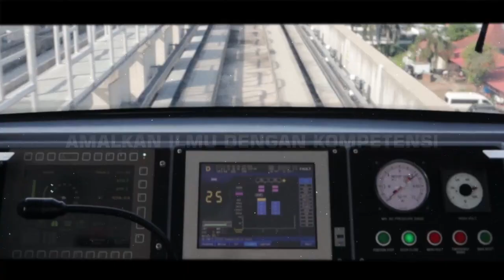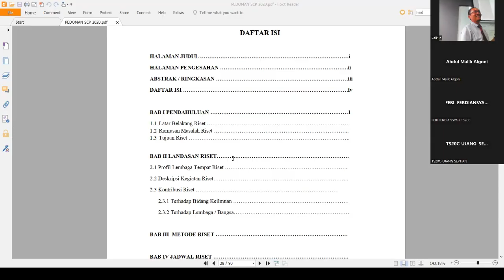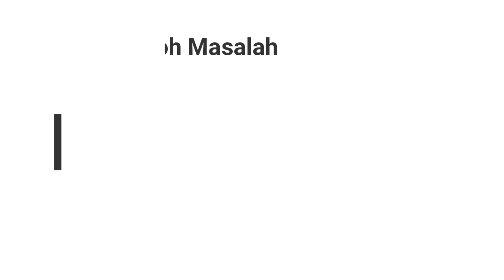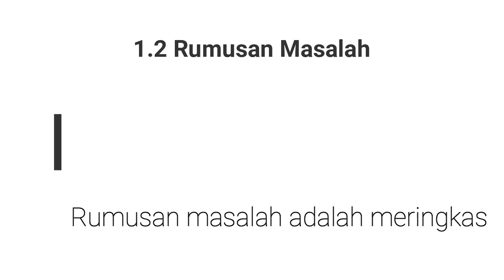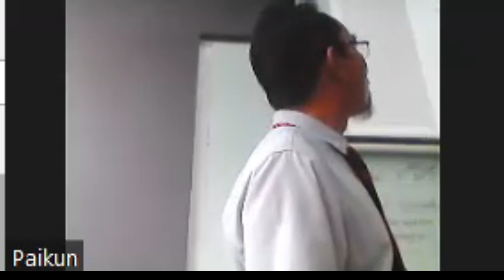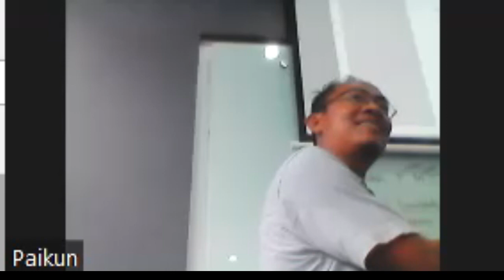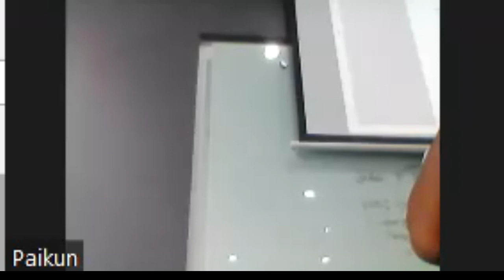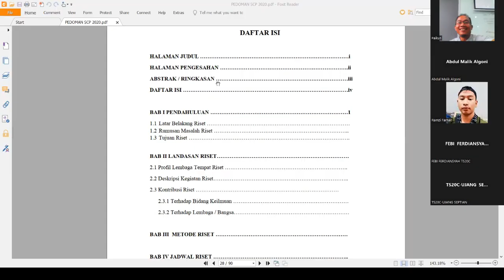Proposal Pra-Riset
Riset Nasional merupakan kegiatan riset secara mandiri (1 orang mahasiswa/penelitian) dimana mahasiswa dapat mengangkat objek-objek penelitian dalam skala lokal maupun nasional.
Riset Internasional merupakan kegiatan riset yang dilakukan oleh sebuah tim riset yang terdiri dari maksimal 3 orang mahasiswa / penelitian. Penelitian dapat mengangkat objek keilmuan secara global baik dalam skala lokal, nasional maupun internasional